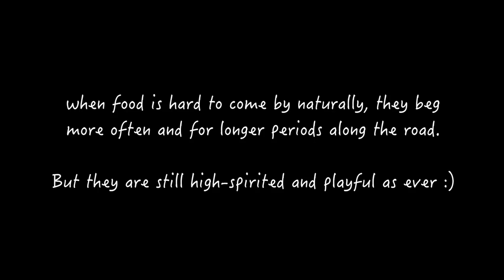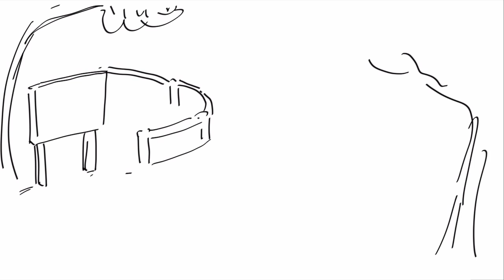They always bounce back I : who injured little Mickey ?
A little detective game to find out who the culprit is .